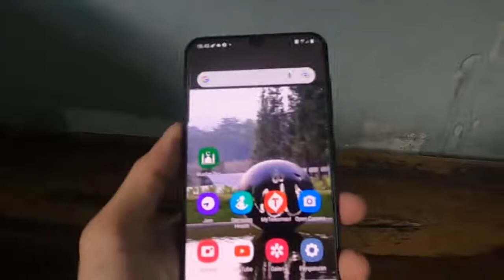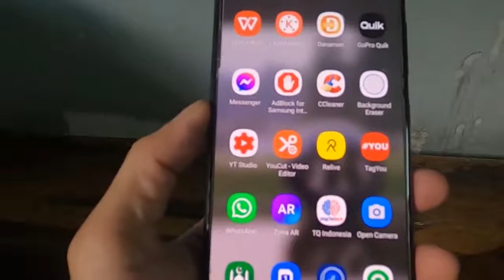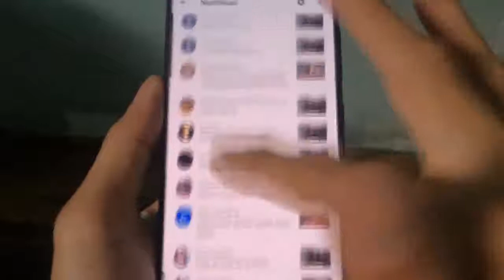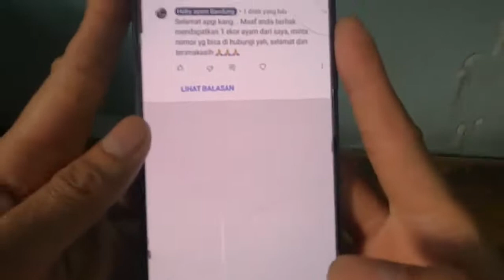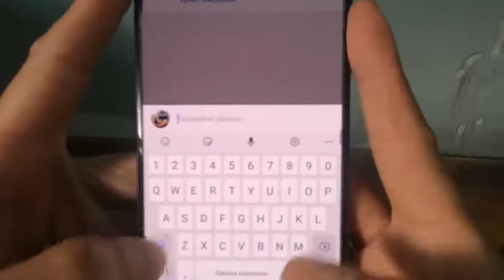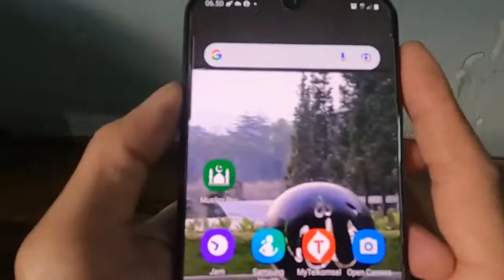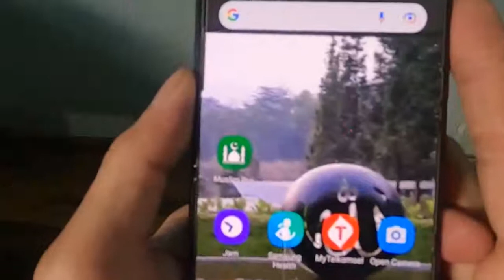Pemilihan 2 Orang Pemenang Hadiah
Selamat pagi teman teman semua, inilah 2 orang pemenang hadiah dari saya, dan bagi temen teman yg belm terpilih jangan berkecil hati, karan saya akan terus berbagi, dukung terus chanel saya terimakasih